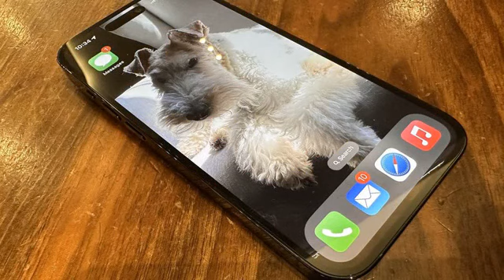News Sep 11th 2023 12:05 pm iPhone Pro: Reveals Forbes India's Chandrayaan-3 probes night? Space.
Space.com \r\n Space.com \n Hindustan Times \n Livemint Dexerto SciTechDaily SciTechDaily NDTV News SciTechDaily Powered by NewsApi.org